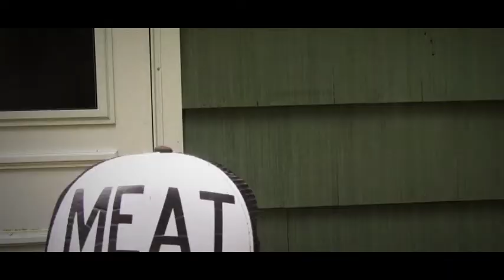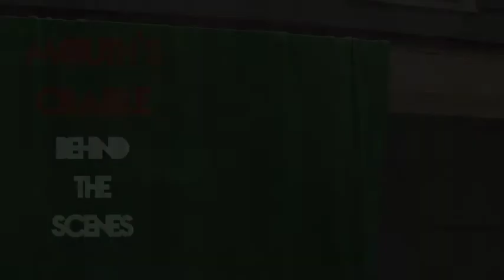Mouth's Cradle - Summertime (Unofficial Music Video)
Summertime by Mouth's Cradle.

Music Video Directed by Yuki Soga.

Well I wouldn't so much say "directed" as "edited", so I'll just said "Edited by Yuki Soga" instead. Directed just sounds so weird